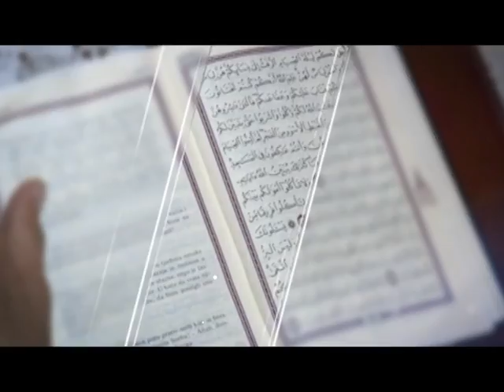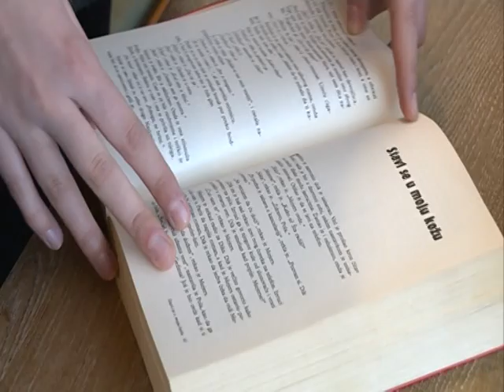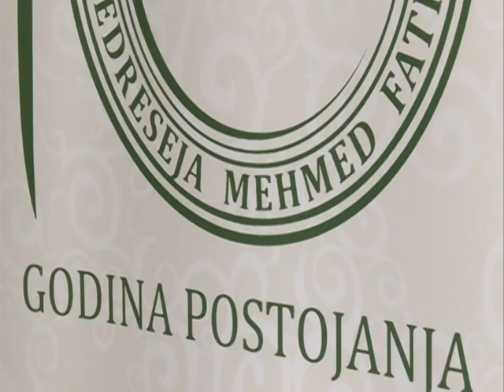MOSTOVI - Medresa ,,Mehmed Fatih,,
Tema: Filozofija iza UN Agende 2030 - globalno građanstvo i kosmopolitizam